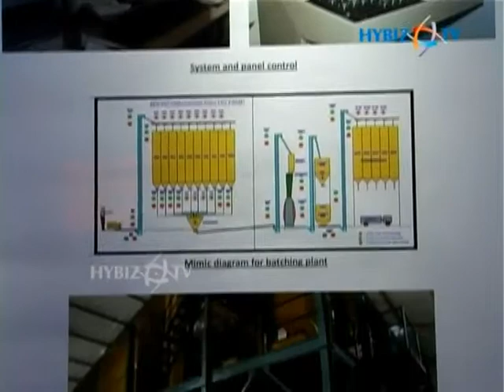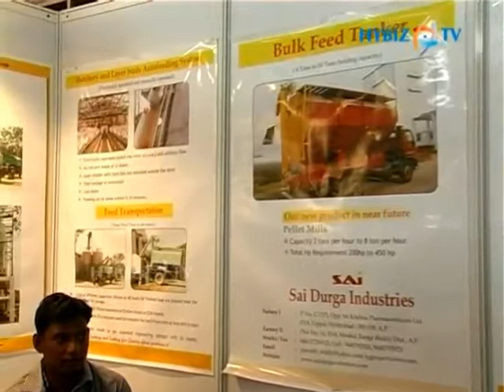Parvath Reddy, Sai Durga Industries, Poultry India Industry Show, Hitex Exhibition Complex -hybiz.tv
Ipema, Poultry India Our Industry Show, Hitex, Madhapur, Hyderabad.